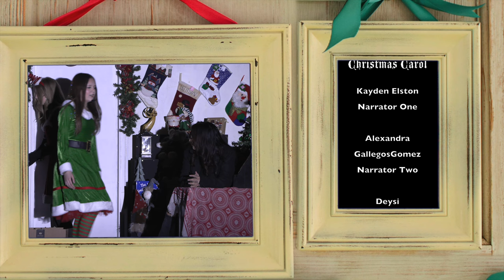2023 Hilmar High Drama "A Christmas Carol"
Hilmar High School, Hilmar, CA